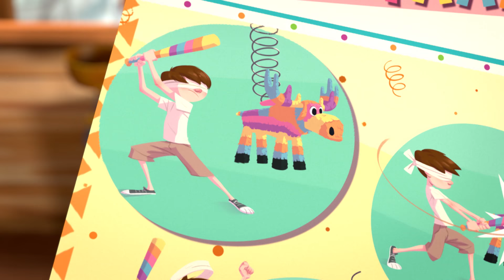Grizzy and The Lemmings | Birthday Boy | Boomerang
تعالوا واكتشفو أروع العروض من بوميرانغ مثل سكوبي دو ومستر بين وتوم وجيري وغيرهم العديد من عروضنا الرائعة 😍
🚩 القناة الرسمية لقناة بوميرانغ في منطقة الشرق الأوسط وشمال أفريقيا
زوروا موقعنا الرسمي للمزيد: 👇

Come and explore the official Boomerang YouTube channel for fun and hilarious new videos for the whole family from your favourite Boomerang shows! Watch game-plays, pranks and some of the funniest moments from The Tom and Jerry Show, Scooby-Doo!, The New Looney Tunes, Bunnicula, Inspector Gadget, Mr Bean and many more.

Welcome to the official Boomerang MENA YouTube channel, the place where you can watch funny videos, clips with theme tunes and songs and interactive game plays from The Tom and Jerry Show, Be Cool, Scooby-Doo!, Wabbit, Sonic Boom, The Looney Tunes Show, Inspector Gadget, Mr Bean and many more.